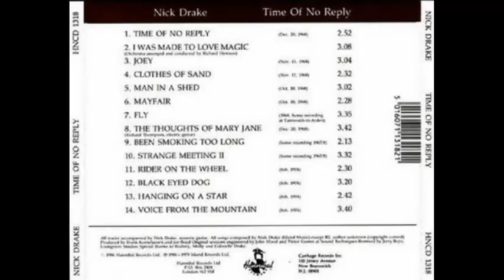Nick Drake - I Was Made to Love Magic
From Nick's album "Time of no Reply" - 1986